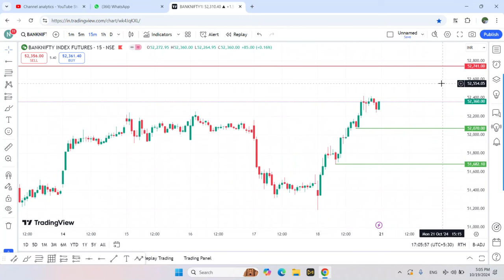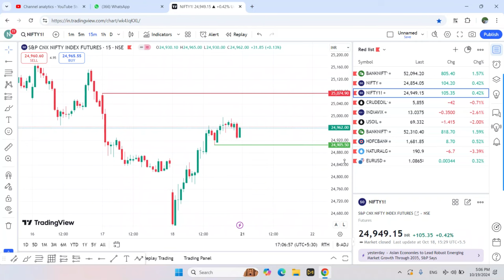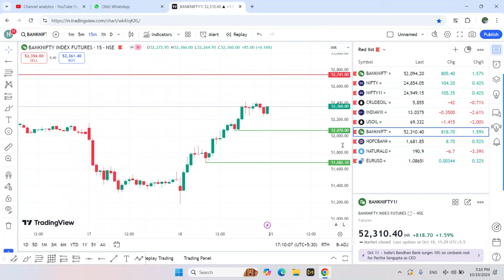Nifty and Bank Nifty Intraday Trading Levels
Am Naeef , doing option trading using Liquidity or Inducement Setup